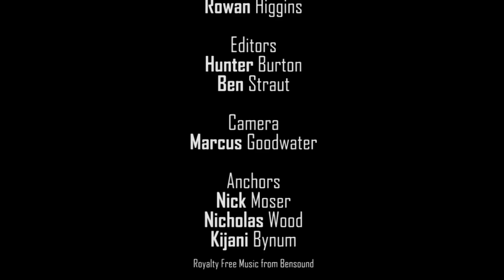Beaufort High Morning News Nov 13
The Beaufort High School Morning News for Tuesday, November 13, 2018.